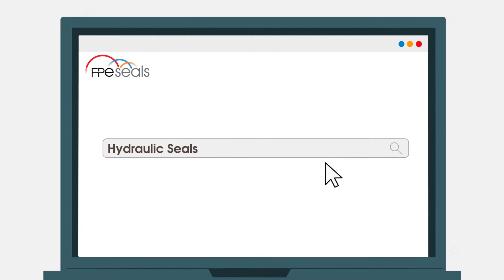Replacement Seals & Parts for Hydraulic Cylinders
Looking for a replacement part for a hydraulic cylinder?  FPE Seals is a worldwide distributor and manufacturer of hydraulic seals & cylinder parts.